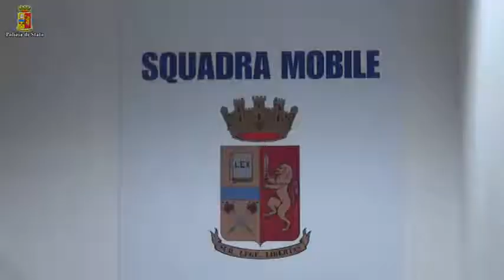Ragusa, estorsioni a Comiso, arresti